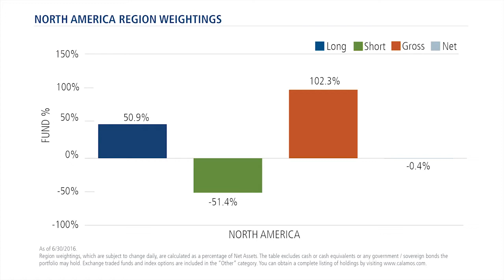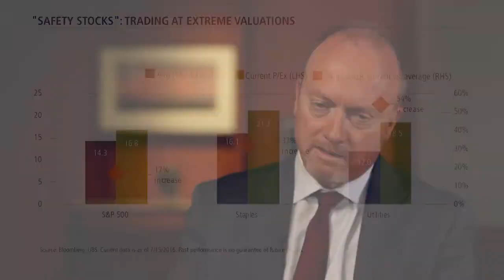Q3 Positioning and Outlook | Calamos Phineus Long/Short Fund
Click "SHOW MORE" to view disclosure.

What’s the risk of a recession? What effect will volatility have on the markets? Michael Grant, SVP, Senior Co-Portfolio Manager, discusses his outlook and positioning the Calamos Phineus Long/Short Fund for the third quarter.

Video recorded June 29, 2016. Before investing carefully consider the fund’s investment objectives, risks, charges and expenses. Read it carefully before investing. Opinions and estimates offered constitute our judgment and are subject to change without notice, as are statements of financial market trends, which are based on current market conditions. We believe the information provided here is reliable, but do not warrant its accuracy or completeness. This material is not intended as an offer or solicitation for the purchase or sale of any financial instrument. The views and strategies described may not be suitable for all investors. References to future returns are not promises or even estimates of actual returns a client portfolio may achieve. Any forecasts contained herein are for illustrative purposes only and are not to be relied upon as advice or interpreted as a recommendation. There can be no assurance that the Fund will achieve its investment objective. Some of the risks associated with investing in alternatives may include hedging risk, derivative risk, short sale risk, interest rate risk, credit risk, liquidity risk, non-U.S. government obligation risk and portfolio selection risk. Alternative investments may not be suitable for all investors. International investing involves a greater degree of risk and increased volatility. Changes in currency exchange rates and differences in accounting and taxation policies outside the U.S. can raise or lower returns. Also, some overseas markets may not be as politically and economically stable as the United States and other nations. Important Risk Information. An investment in the Fund is subject to risks, and you could lose money on your investment in the Fund. There can be no assurance that the Fund will achieve its investment objective. Your investment in the Fund is not a deposit in a bank and is not insured or guaranteed by the Federal Deposit Insurance Corporation (FDIC) or any other government agency. The risks associated with an investment in the Fund can increase during times of significant market volatility. The Fund also has specific principal risks, which are described below. More detailed information regarding these risks can be found in the Fund’s prospectus. The principal risks of investing in the Calamos Phineus Long/ Short Fund include: equity securities risk consisting of market prices declining in general, short sale risk consisting of the potential for unlimited losses, leverage risk, and foreign securities risk.©2016 Calamos Investments LLC. Calamos® and Calamos Investments® are registered trademarks of Calamos Investments LLC.